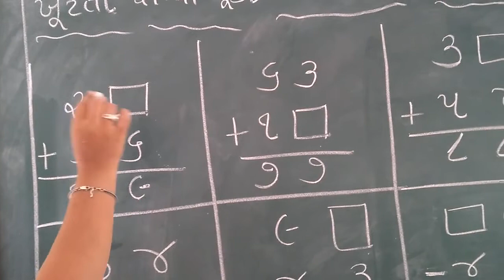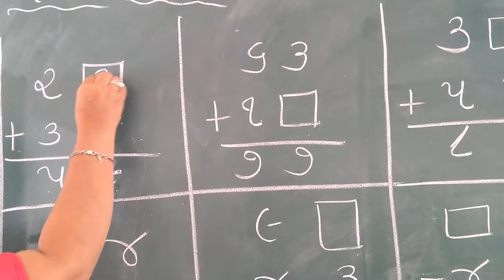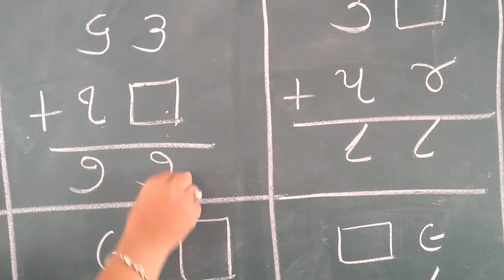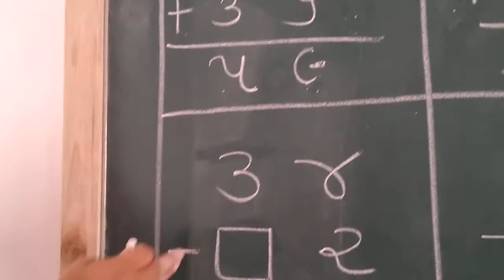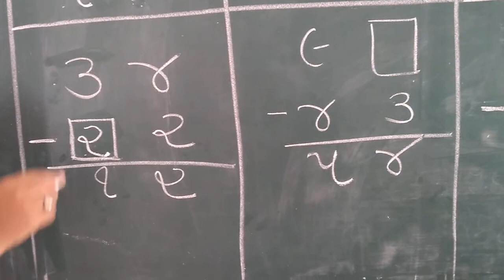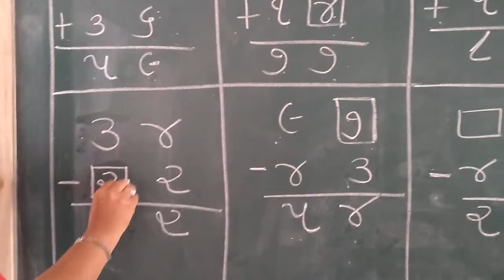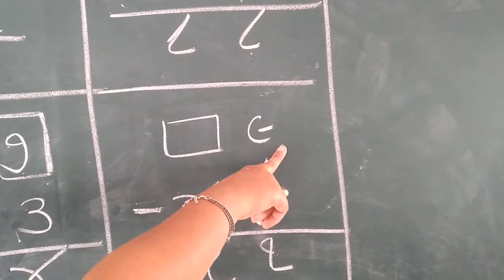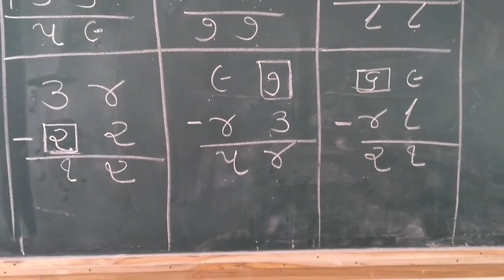Std-2 Maths Date-23/03/2021